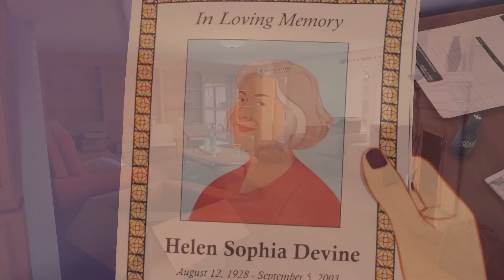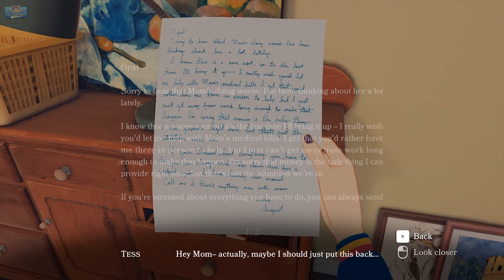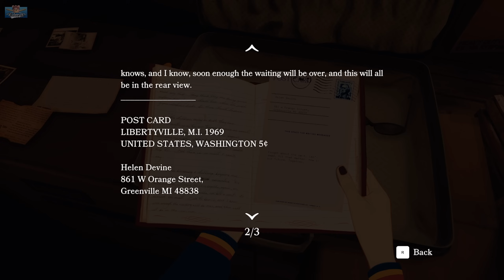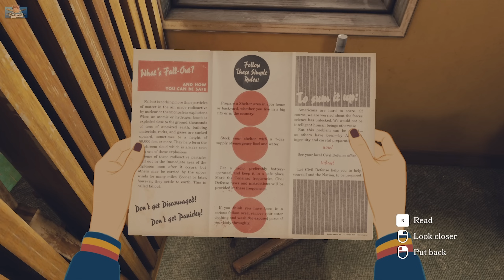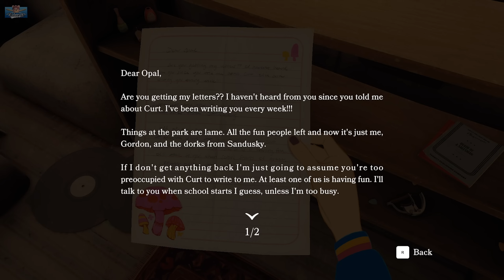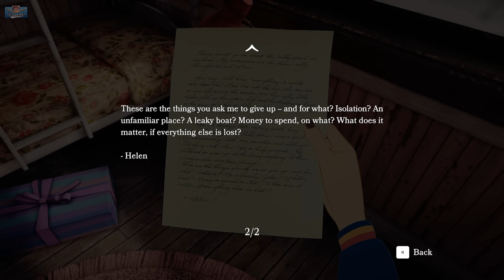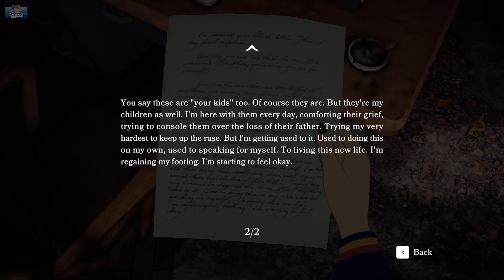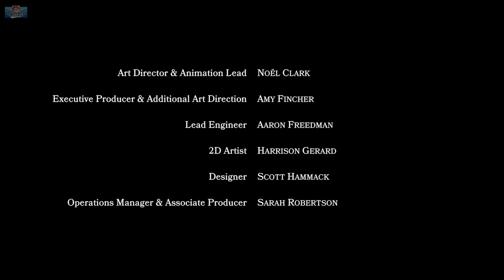This family has a SHOCKING secret | Open Roads (Full Game)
A full playthrough of this cozy mystery story Open Roads, from the people behind Gone Home and Tacoma, with Keri Russell and Kaitlyn Dever voice acting, been waiting for this one!

MadMorph is a content creator, Gaming YouTuber, Twitch Partner, Audiobook Podcaster & TikTokker, recommending new indie games to play on YouTube, TikTok & Instagram.  Playthroughs are relaxing & cozy with a side of unintentional ASMR. Finding the games you've never heard of and that deserve more love and playing your old favourites.